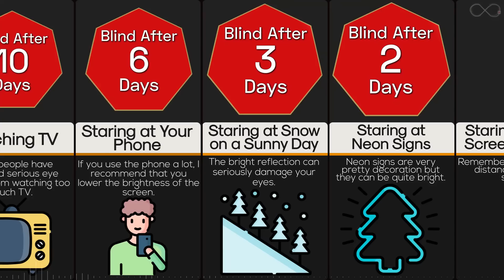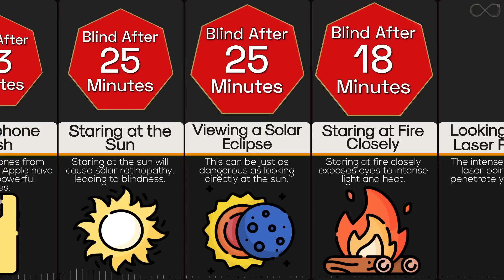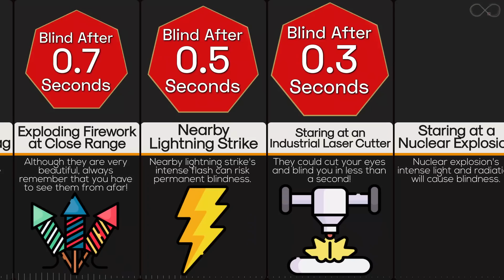Comparison: How Long To Make You Blind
Spending too much time in bright light can harm our eyes and make us temporarily or permanently blind. This can happen from looking at the sun for too long or staring at bright screens in the dark. This comparison video shows how long exposure to different levels of brightness makes you blind.